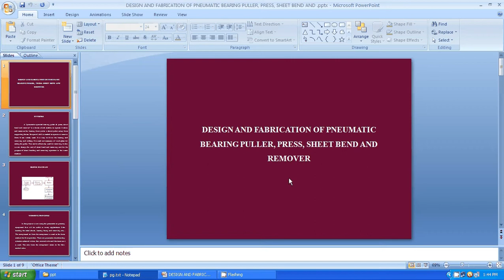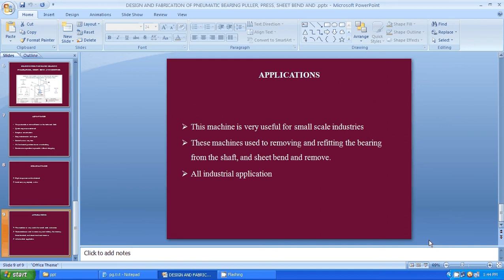IEEE 2014 MECHANICAL DESIGN AND FABRICATION OF PNEUMATIC BEARING PULLER, PRESS, SHEET BEND AND REMOV